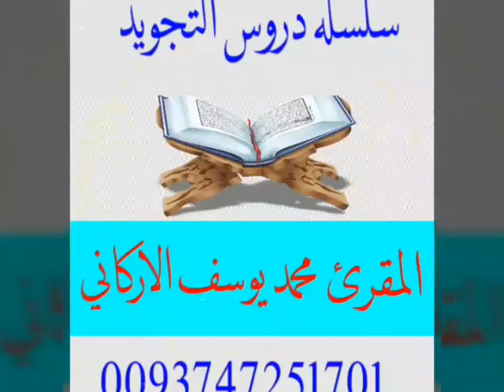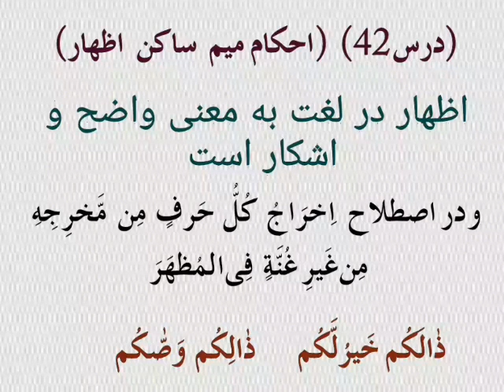درس 42 علم تجوید حکم سوم میم ساکن اظهار